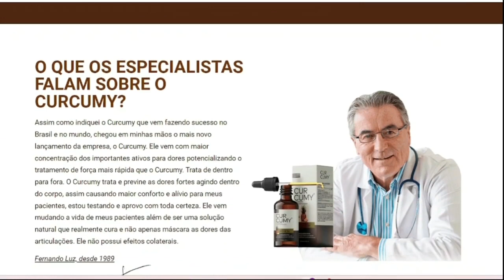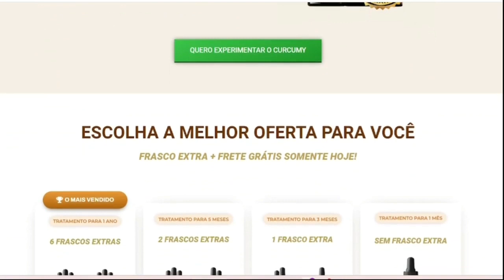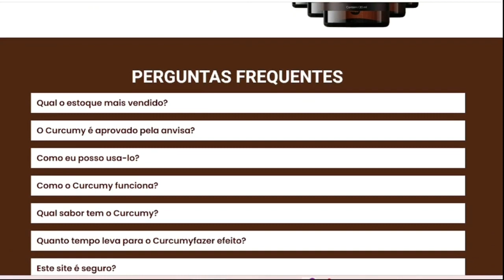🟢Curcumy Funciona Mesmo? Curcumy é Bom?Curcumy Vale a Pena?Curcumy Onde Comprar? Curcumy Tira Dores?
Curcumy funciona mesmo?

Sim, o Curcumy tem a fórmula avançada para o combate das dores articulares e do corpo.

Curcumy faz mal?

Não, o Curcumy é um produto 100% natural criado para reconstruir e fortalecer as articulações, tendões, coluna e músculos. Um tratamento que age diretamente na causa da dor, trazendo alívio imediato sem os problemas que uma medicação forte pode causar no seu fígado e estômago, é um tratamento de dentro para fora, causando alívio mais rapidamente.

Como posso comprar o Curcumy?

Basta escolher o kit que mais combina com você. O Curcumy pode ser pago à vista, através de boleto bancário, ou através de cartão de crédito parcelado em até 12x com frete grátis para todo Brasil na compra acima de 02 frascos.

curcumy como usar,curcumy site oficial,curcumi,vale